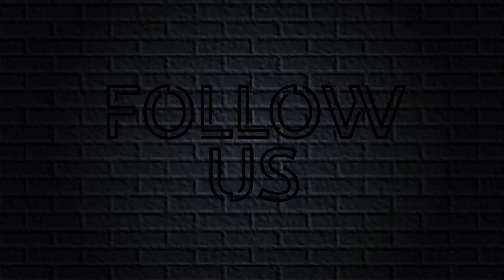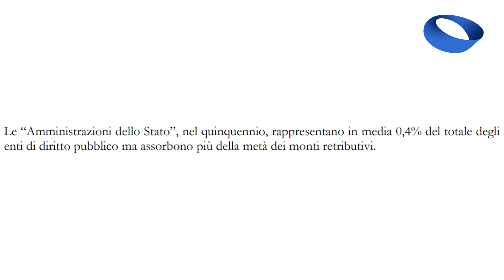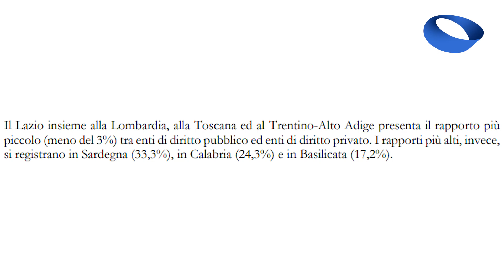Enti di diritto pubblico💻: I dati INPS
In questo focus previdenza ci occupiamo del nuovo osservatorio INPS sugli enti di diritto pubblico.
Dai dati raccolti, risulta che la maggior parte degli enti pubblici è rappresentata da “Regione e autonomia locale” che, nel periodo che va dal 2018 al 2022, rappresenta in media circa due terzi del totale degli enti di diritto pubblico.